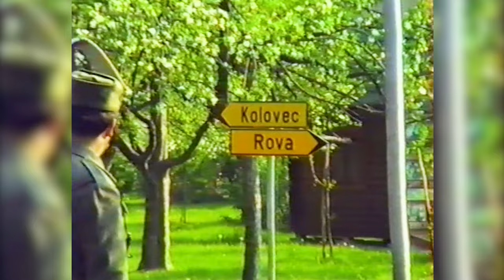Teritorialna Obramba občine Domžale - osnovno usposabljanje bataljona 1988 / vas Rova pri Radomljah.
Tridnevno premično usposabljanje bataljona TO Domžale  I. del

Občinski štab za teritorialno obrambo Domžale je v mesecu maju 1988 pripravil in izvedel 3 dnevno premično usposabljanje bataljona 34.brigade TO, poimenovane po narodnem heroju Matiji Blejcu-Matevžu, partizanskem poveljniku Kokrškega odreda, ki je padel v spopadu z nemškimi enotami na Kostavski planini v Tuhinjski dolini leta 1942. Usposabljanje je bilo zelo dinamično, zaradi stalno se spreminjajoče taktične situacije igrajočega nasprotnika, kar je zahtevalo zelo hitro in učinkovito izvidniško obveščevalno dejavnost in obveščanje  poveljstva  bataljona in hitre ter ustrezne premike osnovnih enot, za realizacijo bojnih (beri šolskih) nalog oziroma delovanj po nasprotniku.
Premično usposabljanje je tako zahtevalo dokaj višjo stopnjo tako psihičnih kot fizičnih naporov starešin in vojakov vseh enot v sestavi bataljona, kot stacionarne oblike v prejšnjih letih in s tem pripomoglo k višji stopnji bojne pripravljenosti enote TO Domžale.

Podrobnosti pa preberite v knjigi NI BILO ZAMAN (stran 108-109), avtor je Dominik Grmek.

Celotno usposabljanje je prikazano v več nadaljevanjih.

Realizacija:
Major Stasil Burja
Namestnik načelnika za obveščevalne zadeve MŠTO